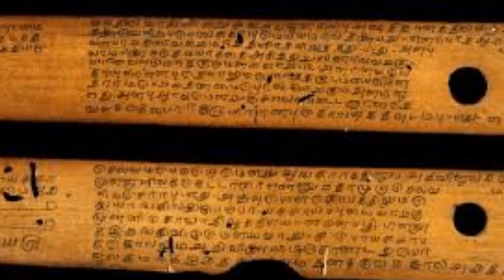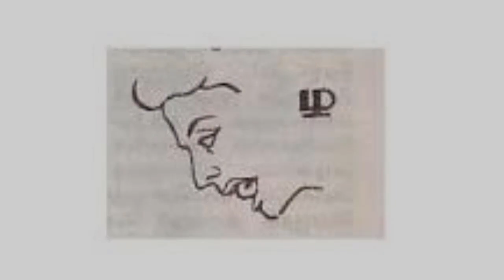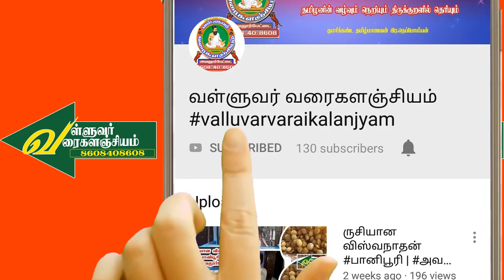இன்னுமா உறக்கம்? எழுந்து வா தமிழா! | குமரிக்கண்ட தமிழ்மாணவன் இர.நெப்போலியன்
இன்னுமா உறக்கம்? எழுந்து வா தமிழா! | குமரிக்கண்ட தமிழ்மாணவன் இர.நெப்போலியன் | Innuma Urakkam Ezhunthu vaa Thamizha | Kumarikkanda Thamizhmaanavan Neppoliyan R

நன்றி !
இன்னுமா உறக்கம்? எழுந்து வா தமிழா !
உருவான கரு
நையப்புடை பேராசிரியர் திரு.கலியாணசுந்தரம் அவர்களின் தமிழமுது